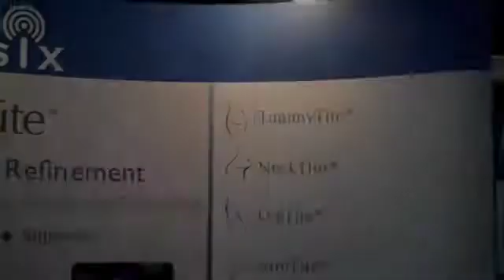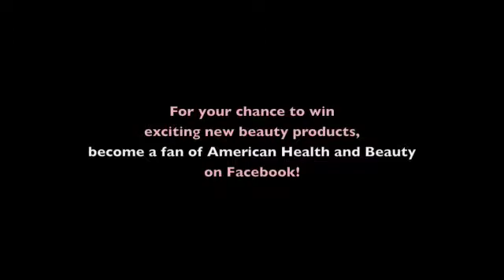Dr. Richard D'Amico Discusses Radio Frequency Liposuction (BodyTite)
In a discussion with American Health and Beauty editor Keith Veseleny, Dr. Richard D'Amico of The Mount Sinai School of Medicine in New York speaks about Radio Frequency Liposuction, or BodyTite by Invasix, and its benefits. This interview on body contouring is a part of a series for American Health and Beauty's Beauty Tech Review: Body Contouring